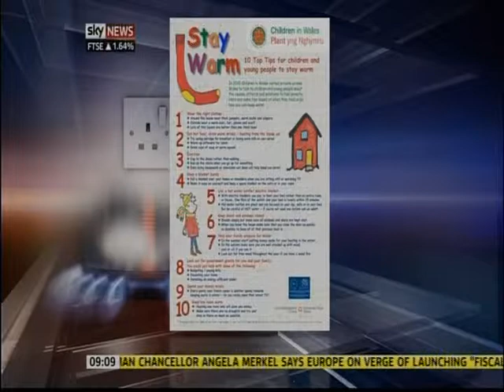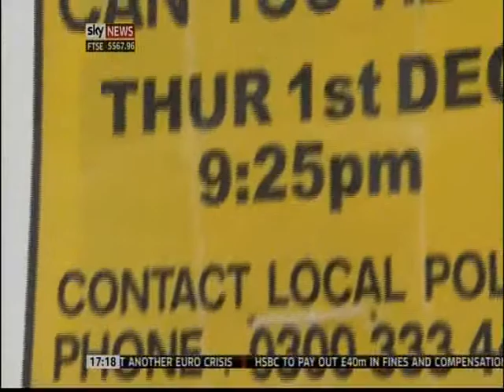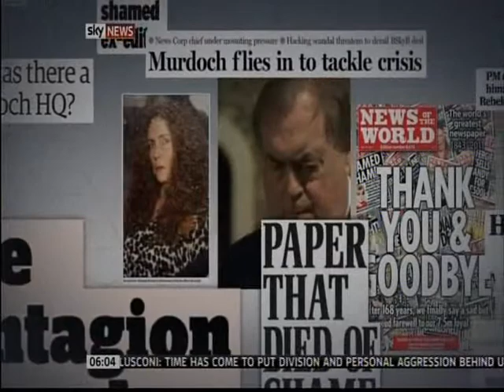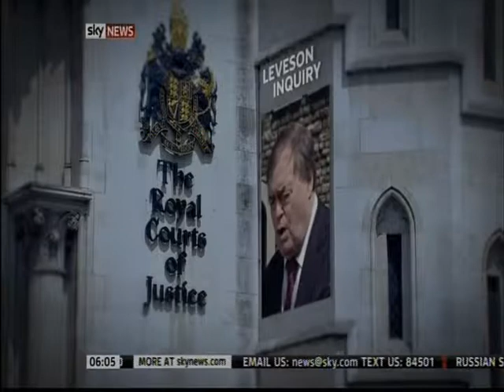Rhiannon Mills - Leveson Inquiry VT 2010